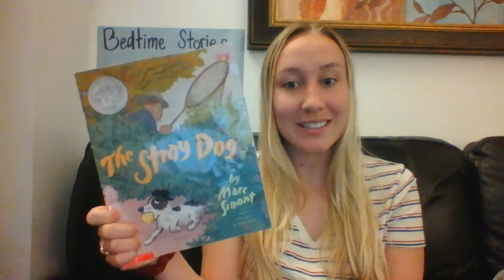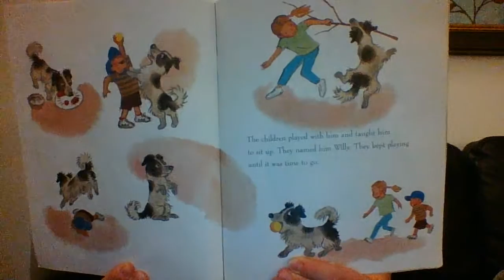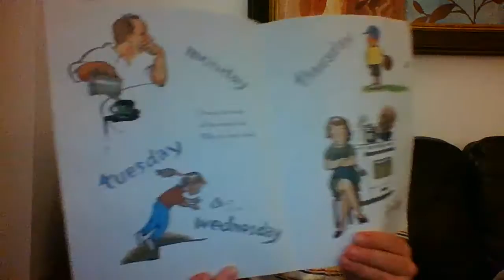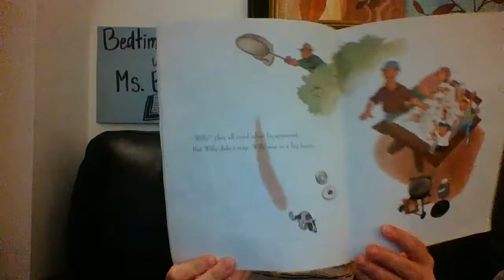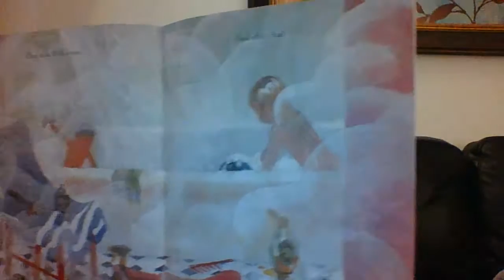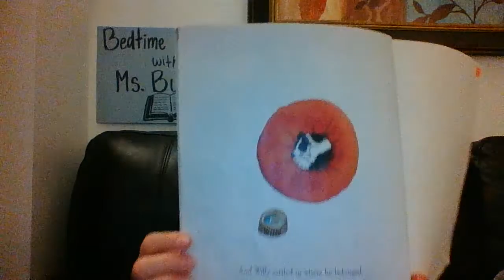Bedtime Stories with Ms. Burn! Episode 14- The Stray Dog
Tonight's read-aloud is The Stray Dog retold by Morc Simont, based on the true story by Reiko Sassa.